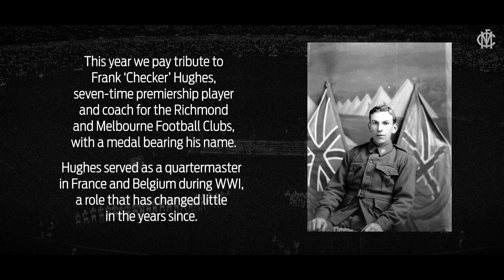Meet Sergeant Jo Moore, our modern-day Frank ‘Checker’ Hughes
Ahead of our ANZAC Day Eve match against Richmond, we recognise Sergeant Jo Moore, a Quartermaster in the Royal Australian Army, and her role in serving our country.